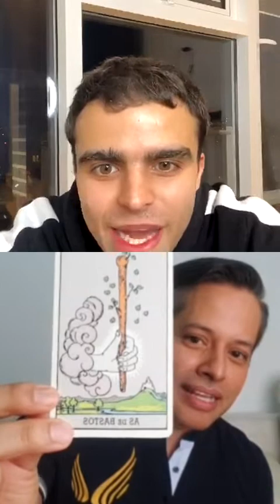A La José le hechan las cartas